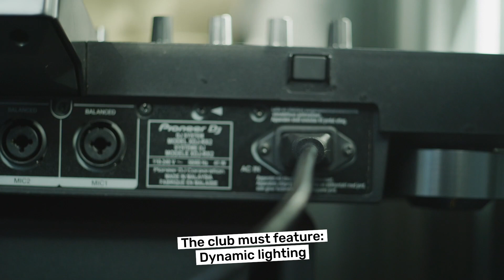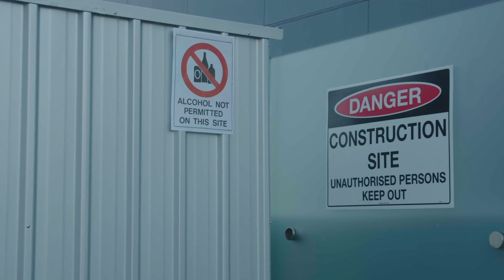Party Inside The World's Smallest Nightclub - Guinness World Records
Harry Nathan and Boonie Labrakis are twin brothers and created the smallest mobile nightclub to provide hope and to do something 'Officially Amazing' with dance culture during the global pandemic.

The external measurements of the "Doof Shed" are 0.765 metres x 1.521 metres and with a height of 1.88 metres.